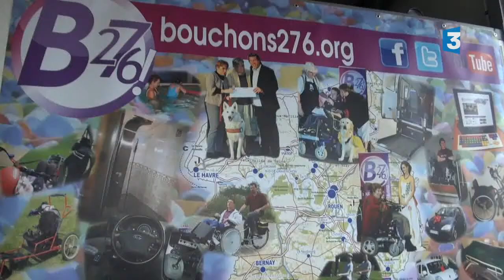Armada 2013 : Miss Normandie 2011 à l'Armada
Mathilde Duriez est la marraine de l'association Bouchons 276. A ce titre, elle est venue apporter son soutien aux bénévoles qui tiennent un stand sur le site de l'armada.